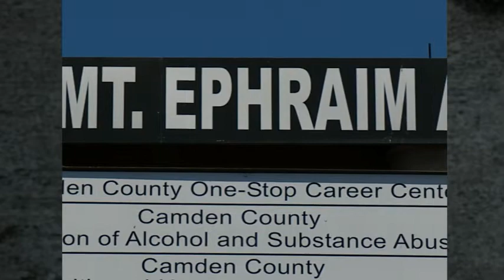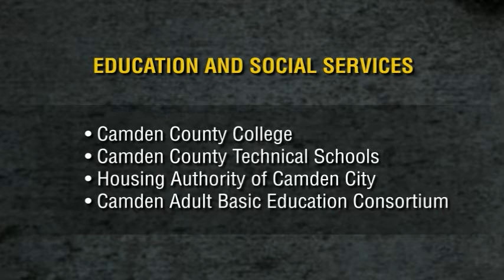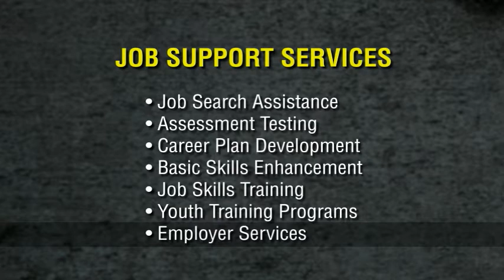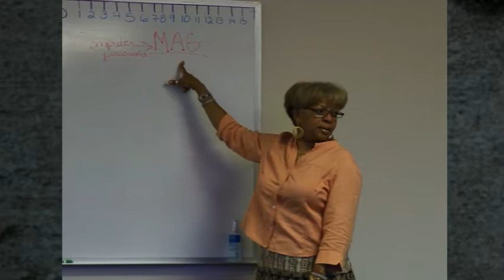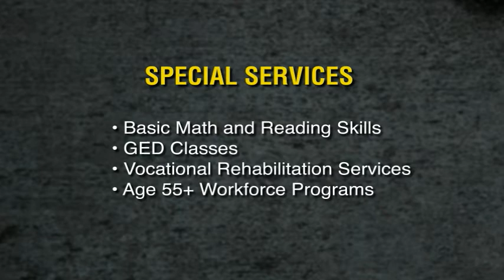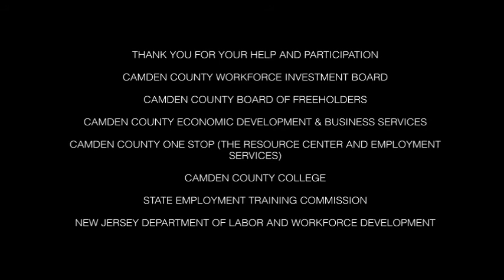Camden WIB - One-Stop